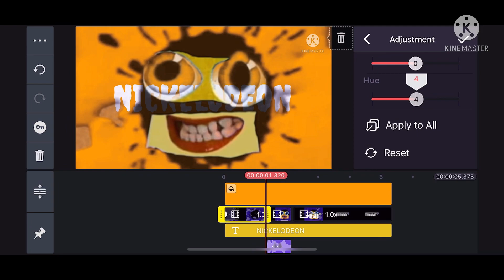NICKELODEON CSUPO REMAKE AMSR SPEED RUN BE LIKE!!!!!!